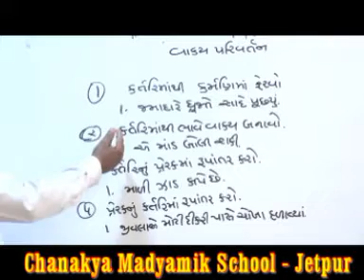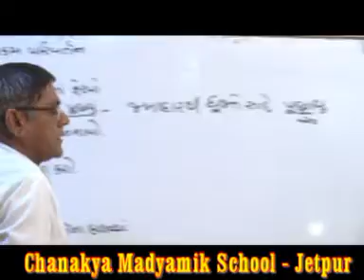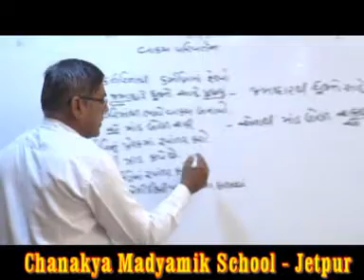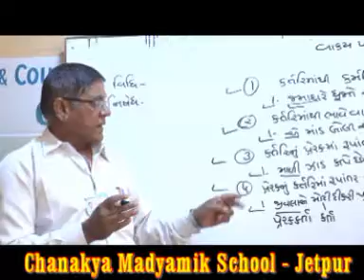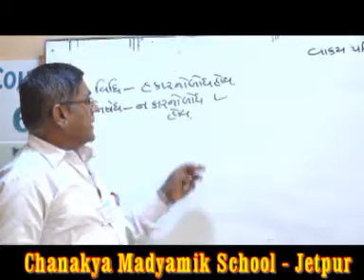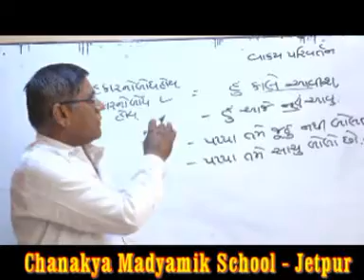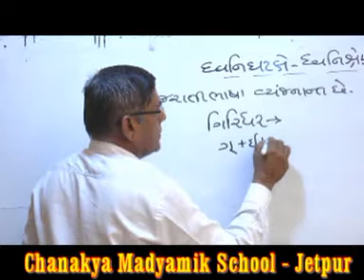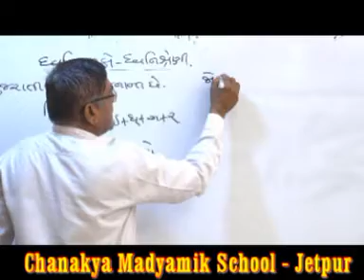GUJ_GRAMMAR_10 &12_CHANAKYA ACADEMY JETPUR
CONTAINS STD 10 & 12 BOTH MED.GUJ. GRAMMAR BY DUDHAT SIR
CHANAKYA ACADEMY-OLD PACH PIPLA ROAD JETPUR